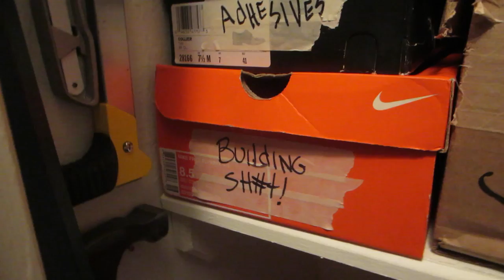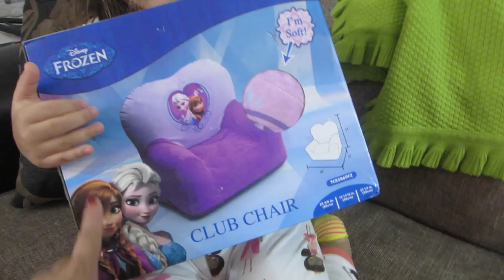Sweet Daddy! (11.13.15 - Day 697) daily vlog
Preggo happy + abuelita bruja loca + our fight discussion + blogger event + package for Z